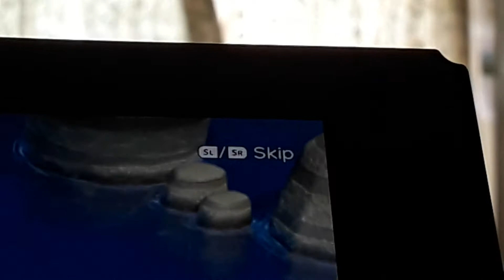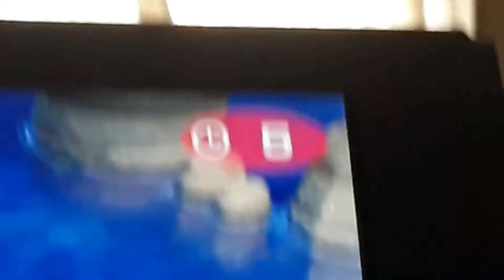My 60 second rumble fishing timer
I had KFC for dinner!